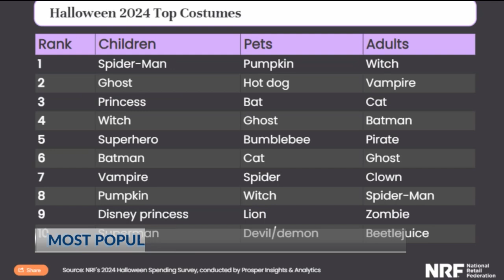Survey shows most popular Halloween costumes for 2024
A retail survey shows the most popular Halloween costumes for this year.